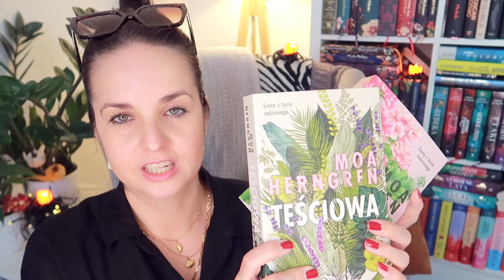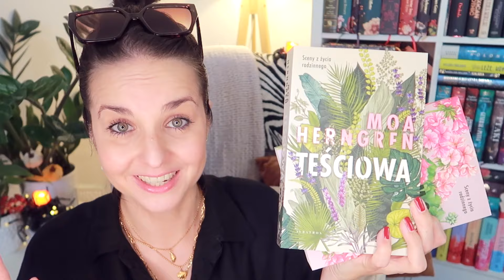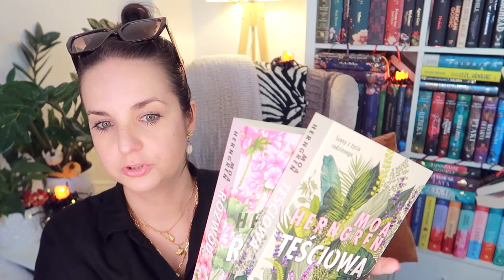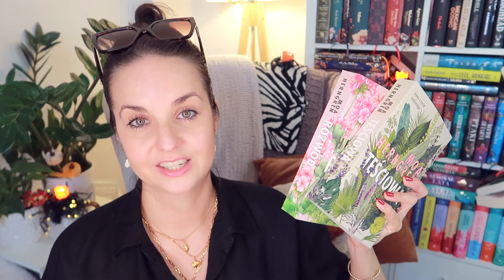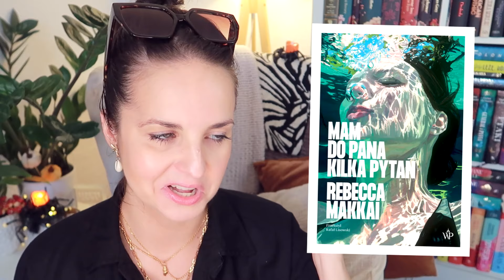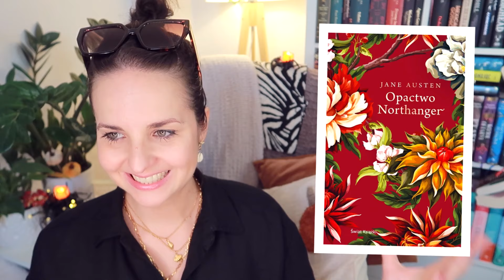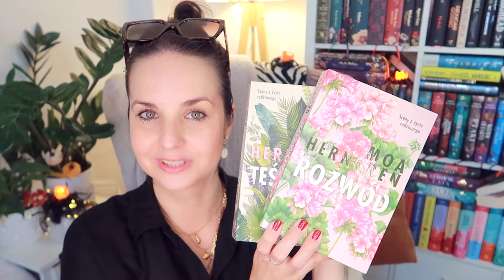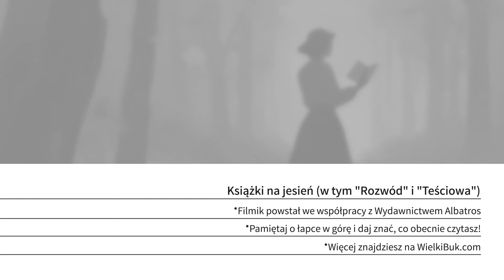Książki na jesień | 15 tytułów | KONKURS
Nadeszła jesień! Przed Wami 15 książek: kryminały, thrillery,  fantastyka,  klasyka, proza obyczajowa i literatura piękna - DUŻO DOBRA!
Konkurs zakończony: MARZENA SZEPCZYŃSKA
📌We współpracy reklamowej z Wydawnictwem Albatros.

📜 REGULAMIN KONKURSU:
- Organizator: Olga Kowalska i Wydawnictwo Albatros.
- Nagroda: 1x pakiet "Rozwód" i "Teściowa" Moa Hargren.
- Konkurs trwa: Od 21 września do 30 września 2024.
- Pytanie: W serii znajdziesz: "Rozwód", "Teściową" i za chwilę 'Rodzeństwo" - jak zatytułowałbyś TOM 4?

🎵 Muzyka:
- "Seasons" Telecasted